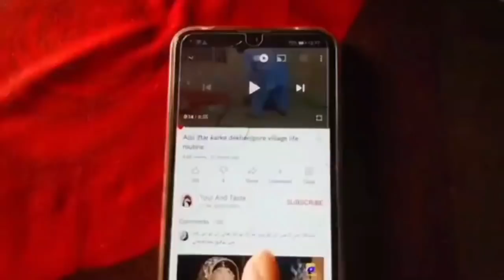Hardworking poor child rejected my help donation|Aj hamaray sath bura huva|helping poor peoples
click on the link visit my brothers channel